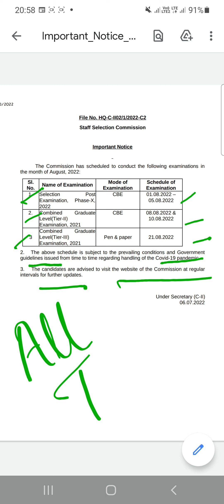SSC Calendar For The Month Of August 2022😎😎😎// All The Best 😃👍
How to Download the SSC New Exam Calendar 2022-23?
When was the SSC exam calendar 2022-23 released?
How can I check the SSC exam schedule